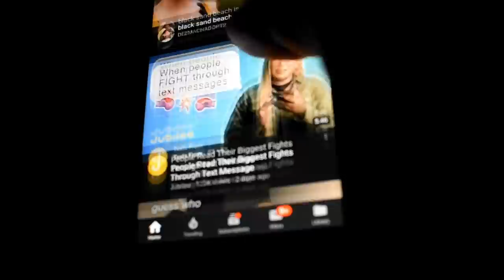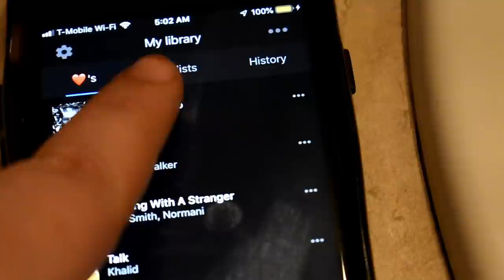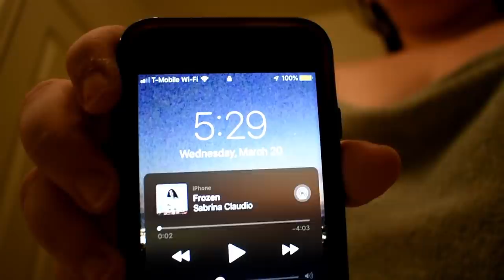HIGHSCHOOL MORNING ROUTINE 🥴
*:･ﾟ✧ HEEEY GUUYS ✧･ﾟ: *

give this a like if your cute 🤠

What camera do you use? Iphone 8 or Nikon D3400
What editor do you use? Filmora / Imovie
What grade are you in? Junior Year :)

my links: GO FOLLOW! :-)

I'm Kenzie, I love sharing a bit of my life here on YouTube. Love you, xoxo